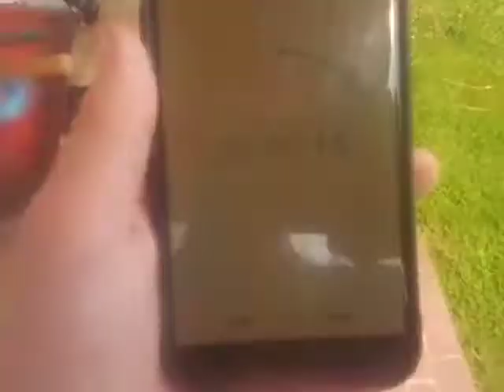American Ninja Warrior 23 New York City Qualifying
(taken today) This is the last qualifying round of the season in New York City. Today's obstacles are: Customized Long Jump, Ultimate Dancing Hot Dog, Double Wood Flip, Wood Throw, Run Jump, and Mini Stack.

Be sure to follow me Susquehanna Valley Elevators Flickr, where I should post on the account at least once a month.